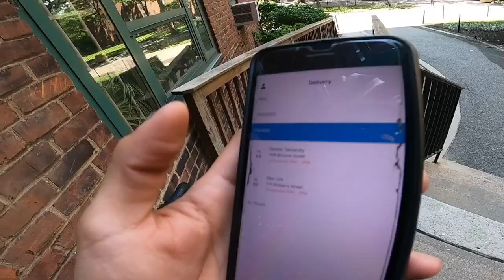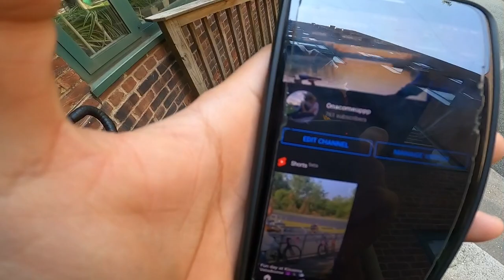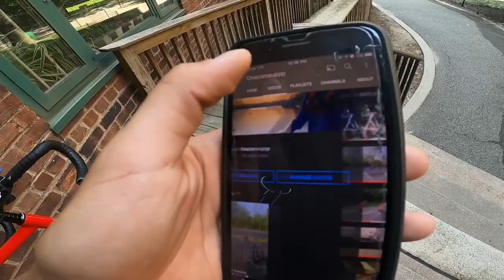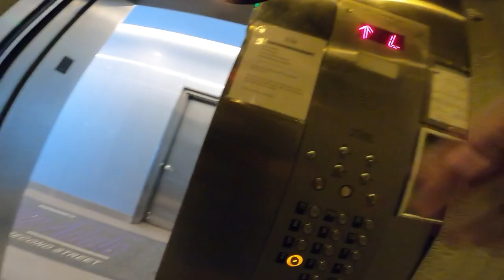DOING DELIVERIES ON MY CINELLI VIGORELLI SHARK PART 2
New video on the Cinelli Vigorelli Shark part 2 🤘🏽I hope y’all enjoy this video , more videos in the making STAY TUNED❤️Y’all keep smashing it with the Love & Support 🙏🏽 I really appreciate everyone who enjoys watching my videos, it means a lot to me.
Helmet- @kask_sports
Cycling glasses- @ride100percent
Cycling shoes- @iamspecialized
Bag- @vesselworkshop